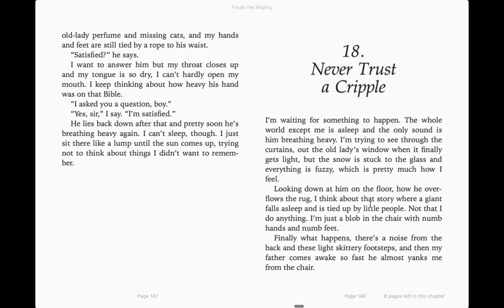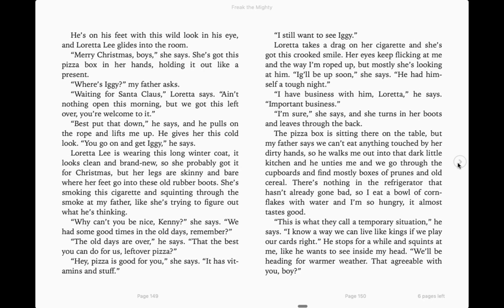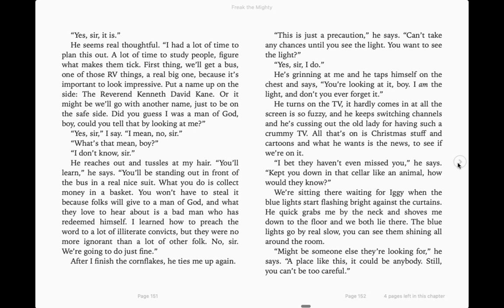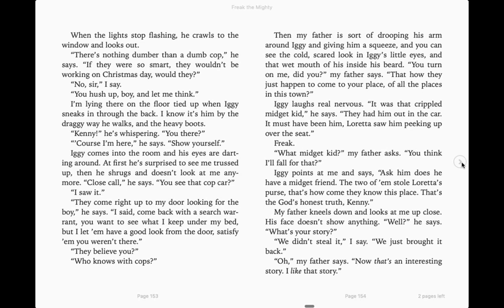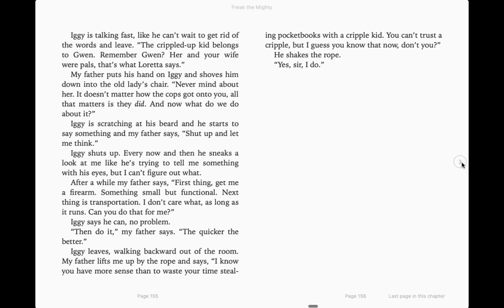Freak the Mighty Ch18